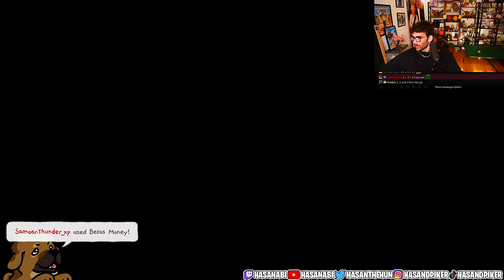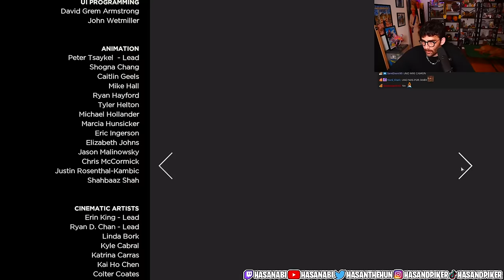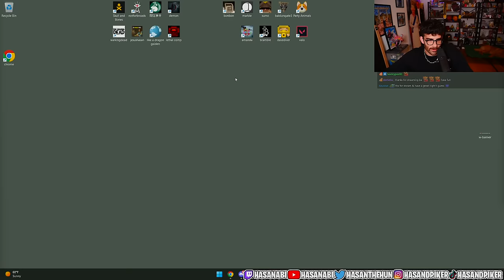Hasanabi Plays: The Walking Dead: The Telltale Definitive Series Part 11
🔥 Join Hasanabi as he plays the walking dead a telltale game, what decision he will make on his journey, time to find out.

🔗 Follow Hasanabi on Twitter: @hasanthehun